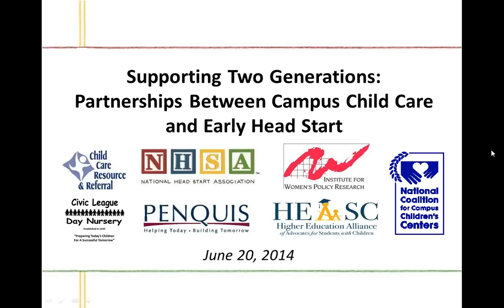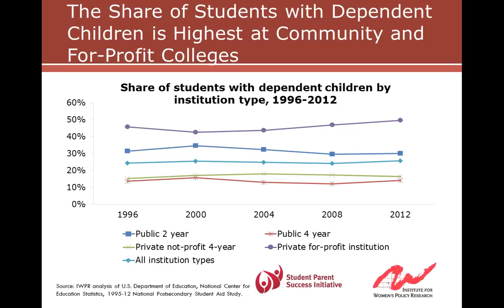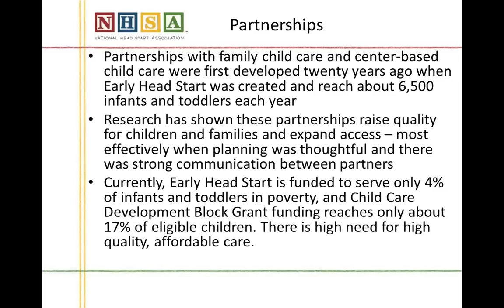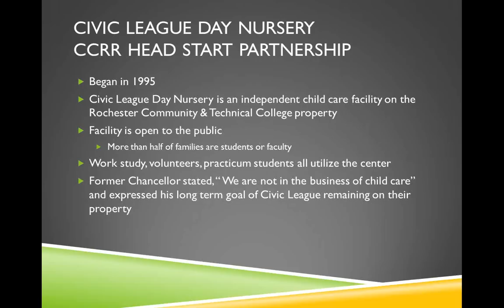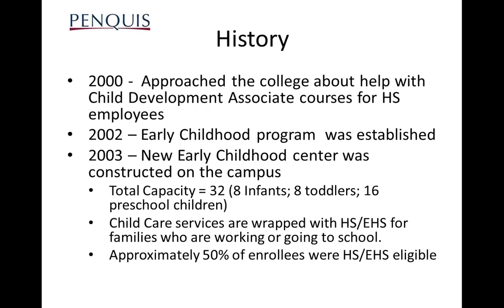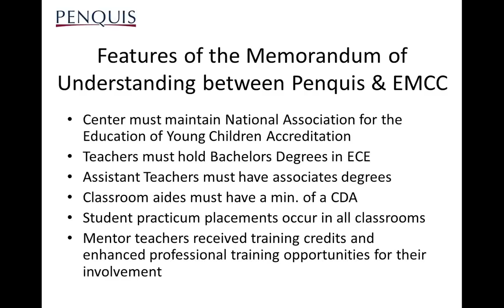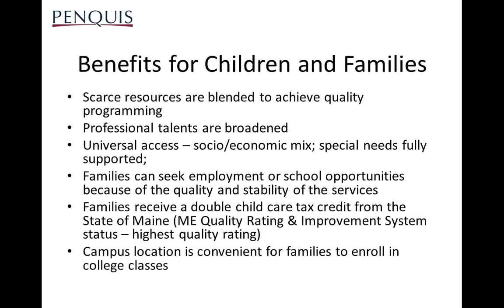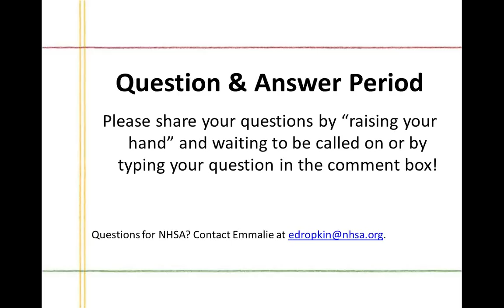WEBINAR Supporting Two Generations: Partnerships Between Campus Child Care and Early Head Start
On June 20th, 2014 a webinar hosted by the National Head Start Association, the Institute for Women's Policy Research, the Higher Education Alliance of Advocates for Students with Children, and the National Coalition for Campus Children's Centers hosted this webinar on opportunities for partnerships between Early Head Start programs and campus child care. Examples of existing partnerships are presented from Penquis and Eastern Maine Community College and from Child Care Resource & Referral Head Start and the Civic League Day Nursery in Minnesota.